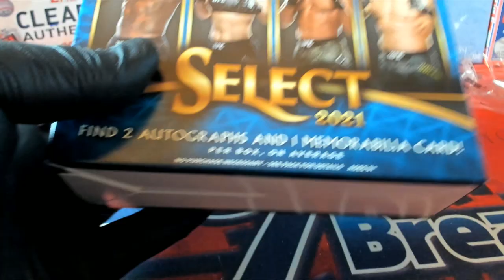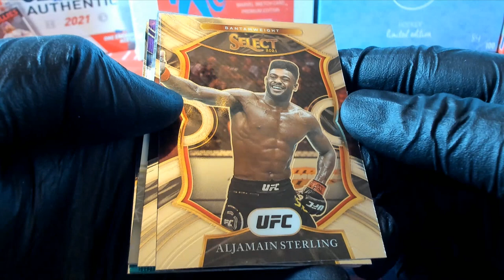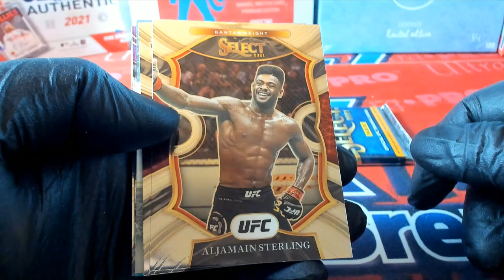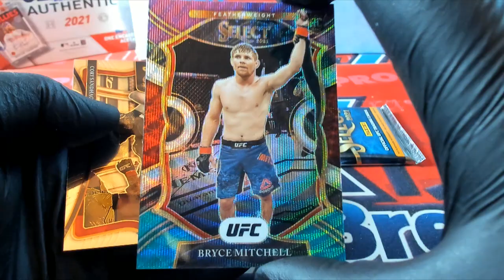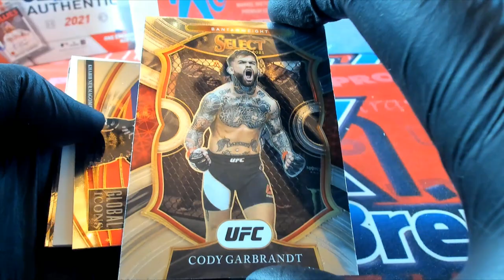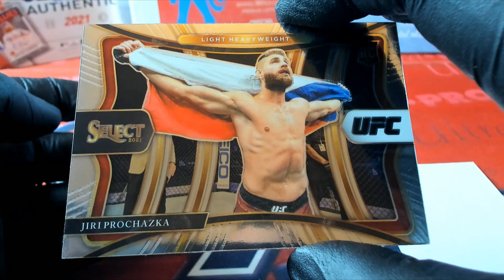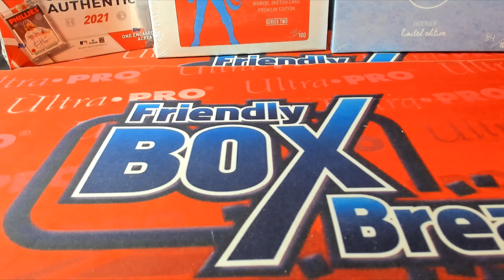2021 Panini Select UFC PACK RIPS FOR KYLE H